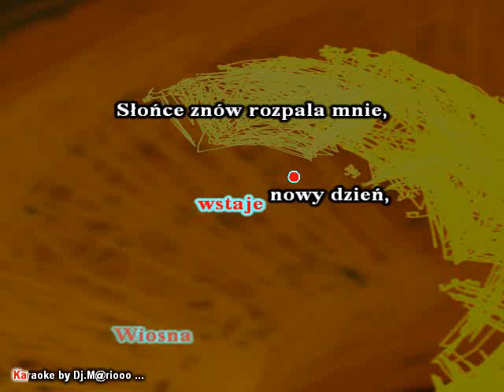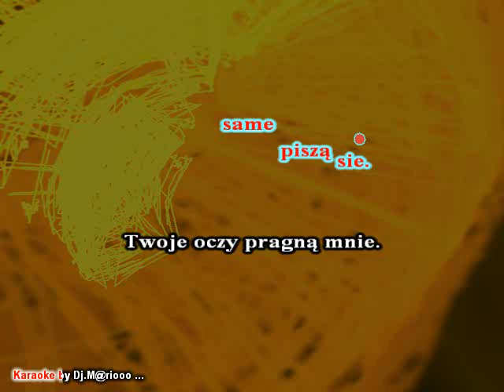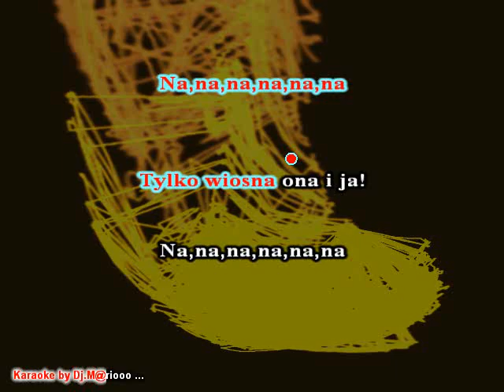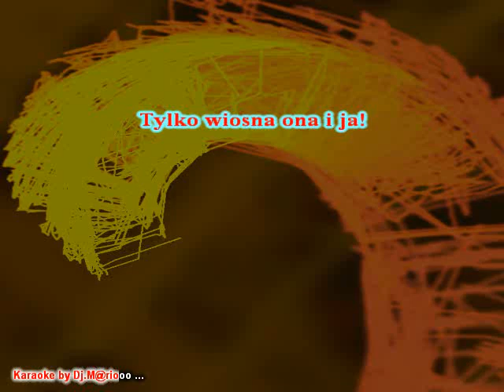Karaoke Skaner - Wiosna